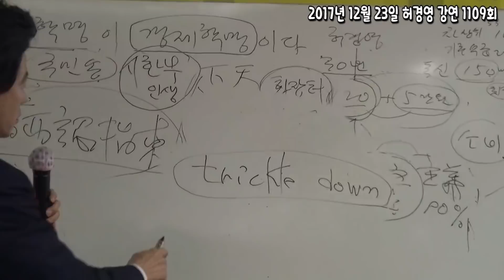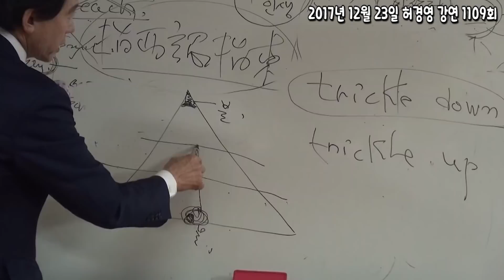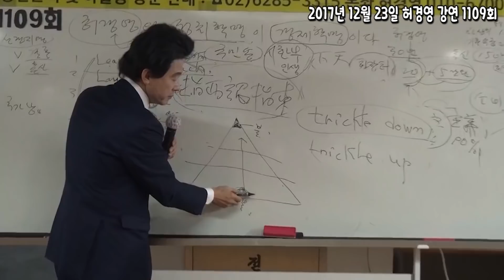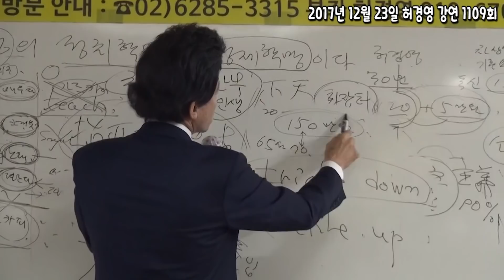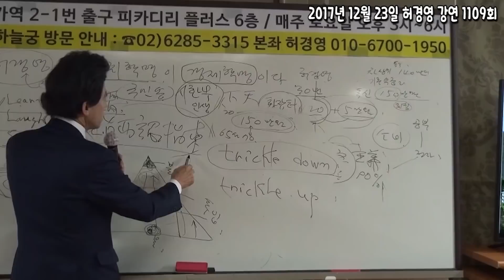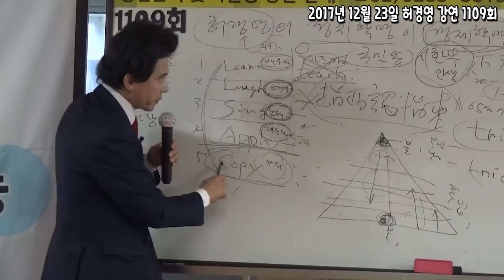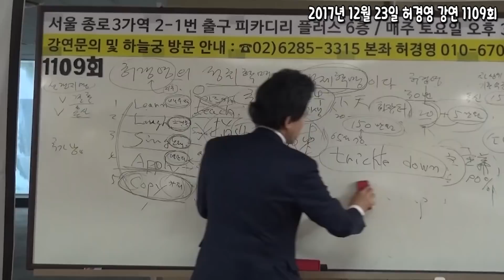서민들에게 돈을 쏟아부어 경제를 살리는 허경영의 트리클업 전략